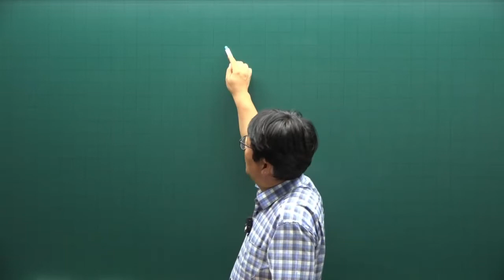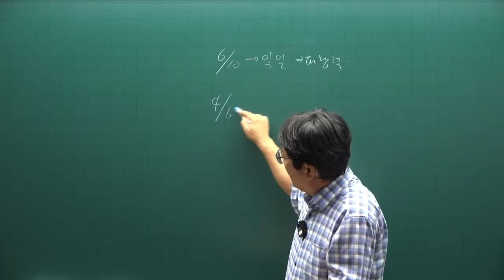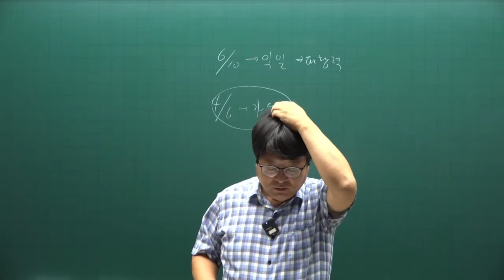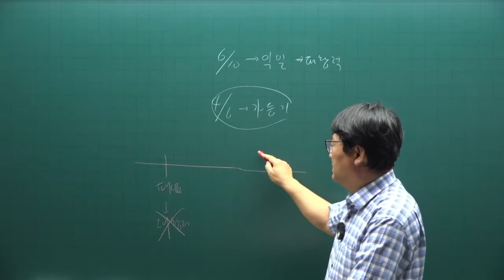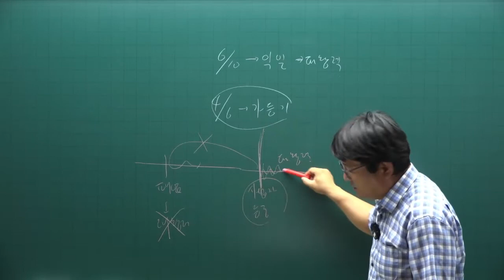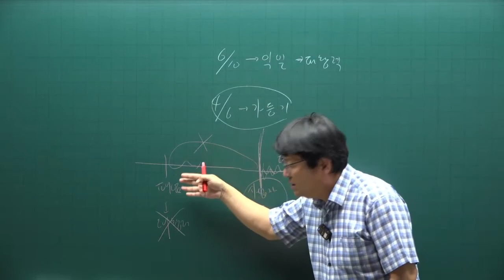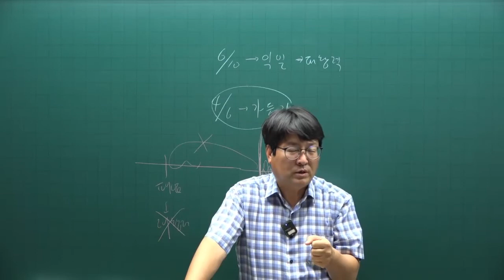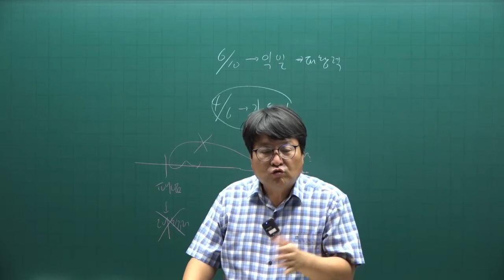[공전무] 2022년 공인중개사 민법 기출문제풀이 28강